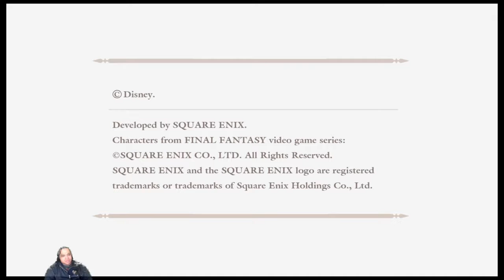Sunday Kingdom Hearts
I beat Halloweentown...